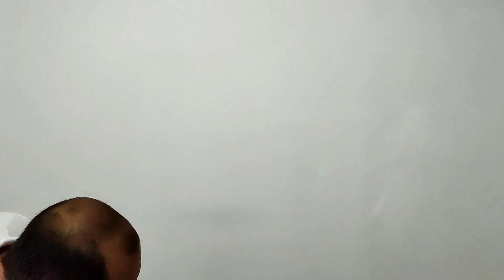Solução Para Controle de Formigas Domésticas e Baratas | Barataway e Formiway Gel - Quimiway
Eu sou o Gabriel Ambiental👨‍🔬, e em conjunto com a Quimiway, elaboramos uma série de vídeos para apresentar os produtos e soluções para controle de pragas profissional e amador. Fique ligado no canal e acompanhe todas as novidades.
BARATAWAY & FORMIWAY GEL - INSETICIDA
✅ Formiga Doméstica Doceira
✅ Barata Periplaneta americana
✅ Barata Blatella germânica

* Lembrando que o controle de pragas, seja desinsetização, desratização, descupinização, afastamento de aves, ou qualquer outro serviço relacionado, deve ser realizado por pessoa capaz, qualificada, e utilizando todos os EPI's regulares para a ocasião, preservando a segurança do aplicador, e sempre respeitar o período de reentrada após aplicações químicas.
☝️☝️☝️ Se houver alguma dúvida ou sugestão basta enviar uma mensagem via "comentários" ou e-mail  no endereço:
Nome Comercial: FORMIWAY GEL
Nome Comum: Imidacloprido
Categoria: Inseticida Isca Gel
Registro no M.S.: nº 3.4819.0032
COMPOSIÇÃO:
Imidacloprido 0,1%p/p
Inertes (atrativo e desnaturante).q.s.p. 100% p/p

Nome Comercial: BARATAWAY GEL
Nome Comum: Imidacloprido
Registro no M.S.: nº 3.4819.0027
COMPOSIÇÃO:
Imidacloprido 0,1%p/p